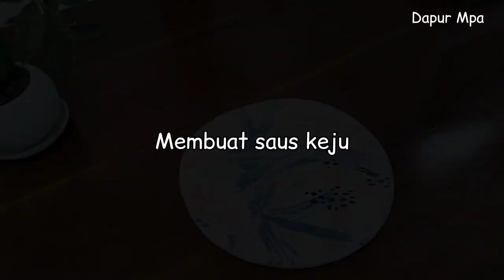2 Olahan Tepung Ketan || Mochi Simpel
MOCHI BITES

Bahan:
270 gram tepung ketan
4 sdm gula
260 ml susu cair
2 sdm minyak goreng

saus cream cheese:
100 gram keju oles
40 gram gula halus
50 ml susu cair

MOCHI BROWNIES
Bahan:
85 gram coklat batang (dcc)
65 gram margarin
225 gram tepung ketan
160 gram gula pasir
20 gram coklat bubuk
1 sct kopi instan
1 sdt baking powder
sejumput garam
2 butir telur
450 ml susu full cream